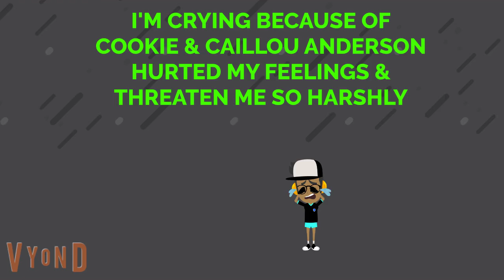I'm feeling very fears!